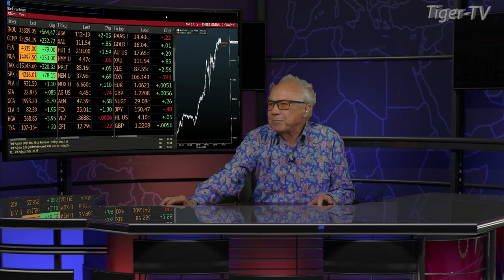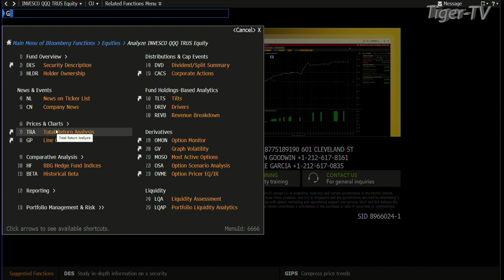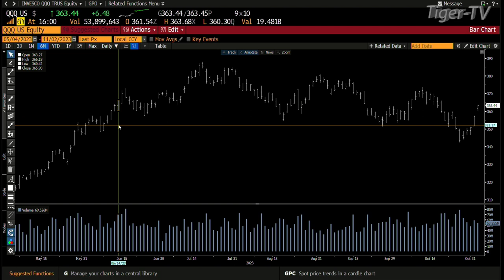November 2nd, 4PM ET Market Update on TFNN - 2023